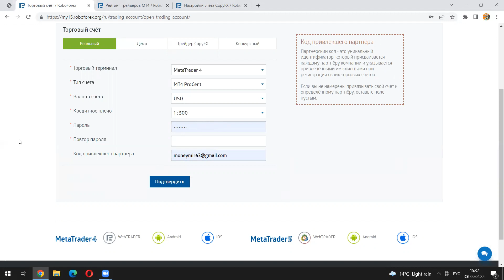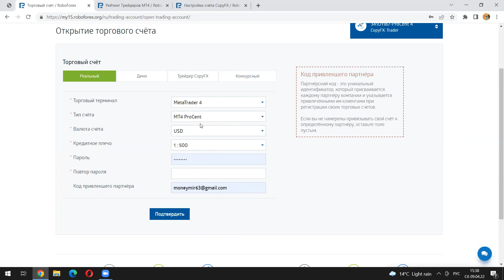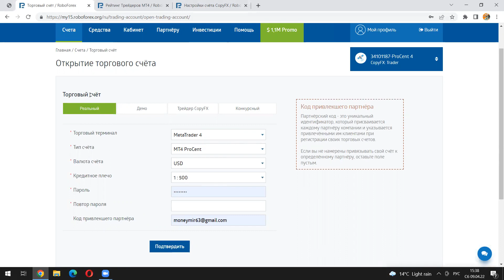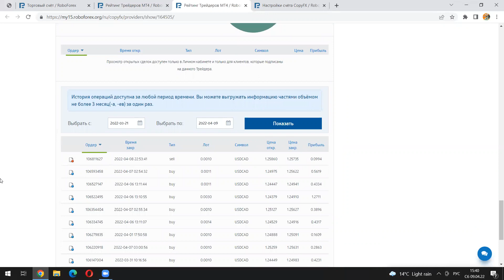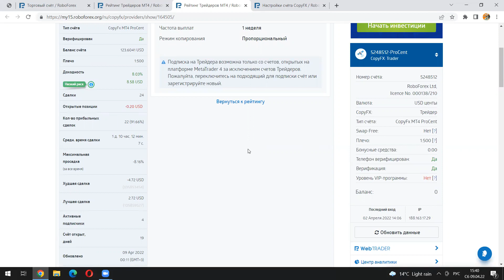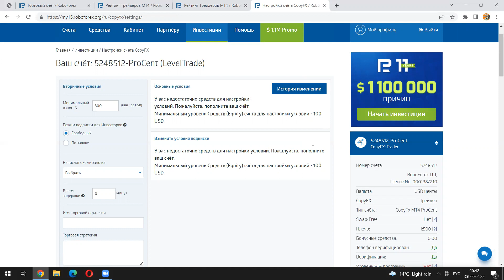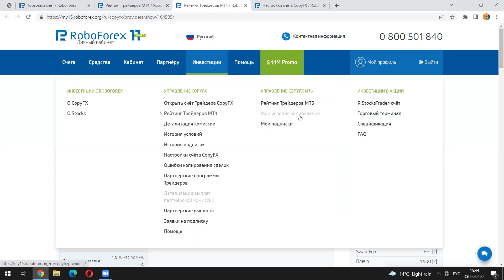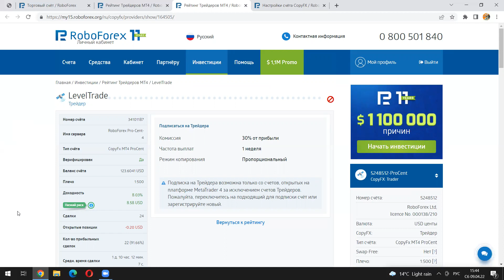Копирование сделок на полном автомате. Сервис CopyFx - еженедельный пассивный доход. Жизнь Рантье.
В данном видео рассказано о площадке CopyFx где каждый из Вас может стать пассивным инвестором подключившись к лучших управляющим трейдерам на финансовых рынках

Канал в телеграмме по копированию сделок на полном автомате (копитрейд)

Что необходимо сделать для того, чтобы присоединиться к Copy FX?

Важно! При создании счёта проверьте код пригласившего партнёра: dkgw, если его нет, то создайте счёт с этим кодом. Счёт должен быть 1:500 Pro Cent.
2) Пополнить зарегистрированный счёт на сумму от 100 $.
3) Прикрепить свой счёт к нашему (копированию сделок):

Инвестиционная платформа CopyFX от компании RoboForex. CopyFX предоставляет возможность копировать сделки успешных Forex трейдеров.

В CopyFX вы одновременно можете быть и Трейдером, который представляем Инвесторам свою стратегию, и инвестором, копируя сделки с успешных трейдеров. Можете открыть несколько счетов Инвестора и копировать сделки с разных счетов Трейдеров. А можете копировать сделки и на один счет Инвестора с разных счетов Трейдеров, создавая свой инвестиционный портфель.

Больше информации для Инвесторов об управляющих-трейдеров в нашем профильном чате